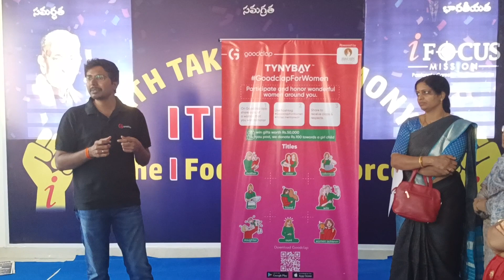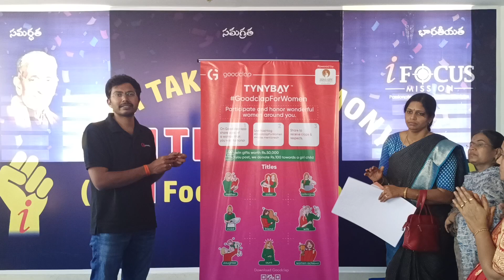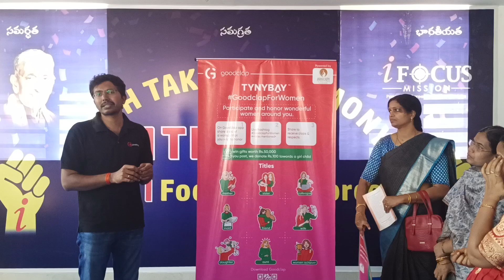Goodclap part 2